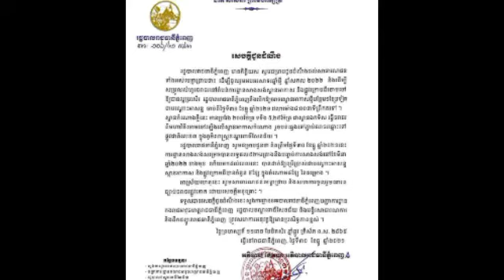ពីព្រឹកនេះទៅ នៅភ្នំពេញ បើកចរាចរស្ពានអាកាសថ្មីបន្ថែម ១ ខ្សែ បណ្តោះអាសន្ន ចៀសការកកស្ទះ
ពីព្រឹកនេះទៅ នៅភ្នំពេញ បើកចរាចរស្ពានអាកាសថ្មីបន្ថែម ១ ខ្សែ បណ្តោះអាសន្ន ចៀសការកកស្ទះ From this morning, in Phnom Penh, a new flyover will be opened, adding a temporary line to avoid congestion.